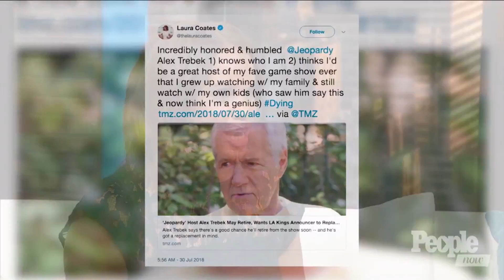Laura Coates: The Woman ‘Jeopardy’ Host Alex Trebek Suggested As His Replacement | PeopleTV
CNN Legal Analyst Laura Coates describes her reaction to possibly replacing Alex Trebek in 2020.